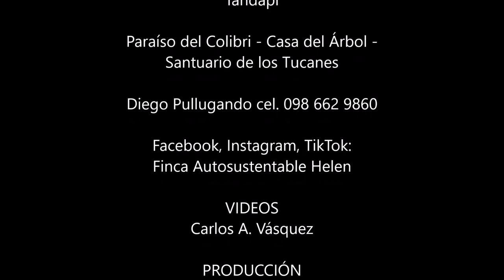AVIS EQUATORIALIS - COMUNIDAD SANTUARIO DE BAÑOS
COMUNIDAD SANTUARIO DE BAÑOS
Tandapi

Paraíso del Colibri - Casa del Árbol -
Santuario de los Tucanes

Diego Pullugando cel. 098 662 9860

Finca Autosustentable Helen

VIDEOS
Carlos A. Vásquez

PRODUCCIÓN
Margarita Tapia

AVIS EQUATORIALIS 2022